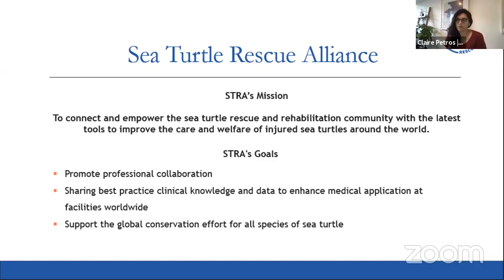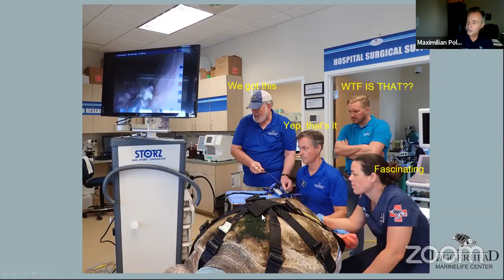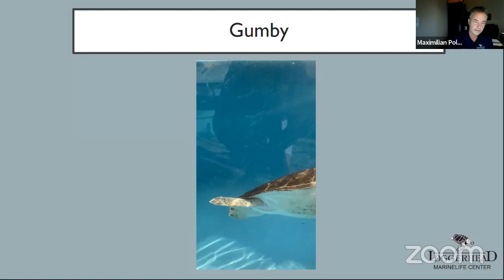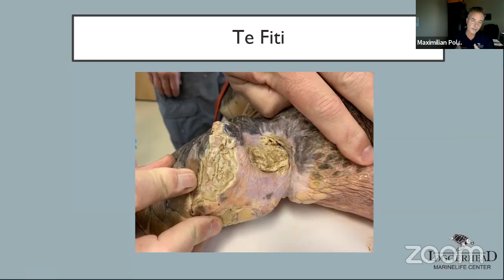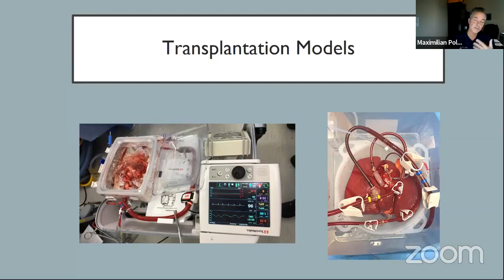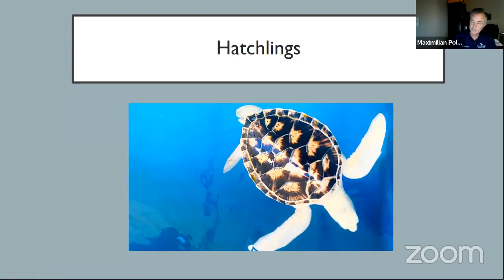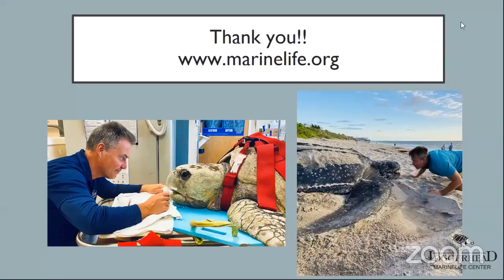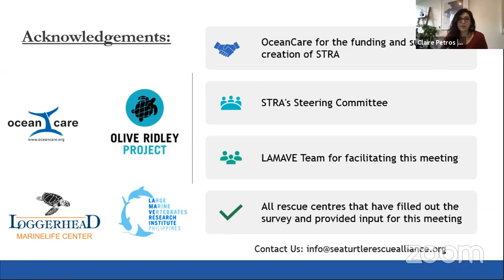New Frontiers in Clinical Sea Turtle Medicine - by Dr Max Polyak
Dr Max Polyak, Director of Rehabilitation at the Loggerhead Marinelife Center, Florida, will be STRA’s first guest speaker in a series of monthly talks regarding sea turtle medicine, rescue and rehabilitation.

Please join Max and STRA for an exciting talk entitled: New Frontiers in Sea Turtle Clinical Medicine.